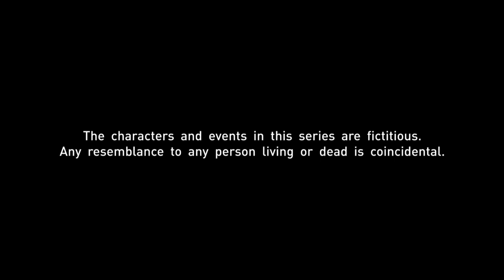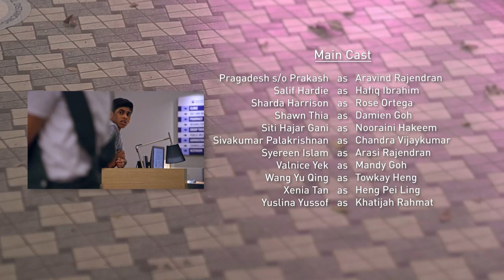Sunny Side Up EP190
Farah attempts a last-ditch effort to get Hafiq to get back together with her. Heng tries to bond with Anthony for the first time in years.